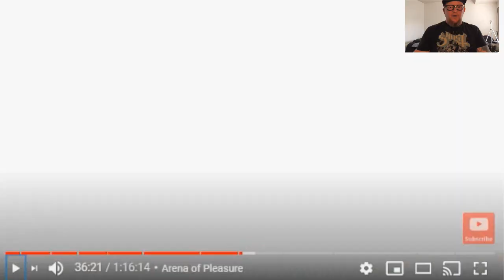Black Lawless Lip Syncing pt 2.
A few months back I made a video about Blackie Lawless lead singer of WASP Lip-Syncing druring a live show, Did Blackie Lawless Lip Sync? or not? well we take a deeper more intense look at the performance of W.A.S.P Lead singer Blackie Lawless lip syncing.

If you enjoy the Video Oddtopsy's and want to supprot the channel with a donation, you kick ass my friend, your are appreciated and I thank you deeply! click the link below and thank you!

I have t-shirts have a look!